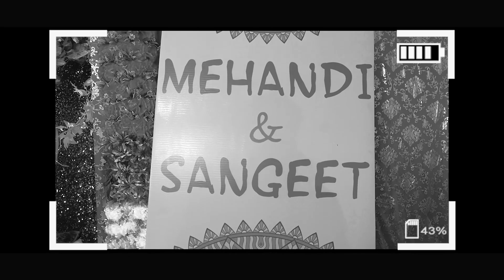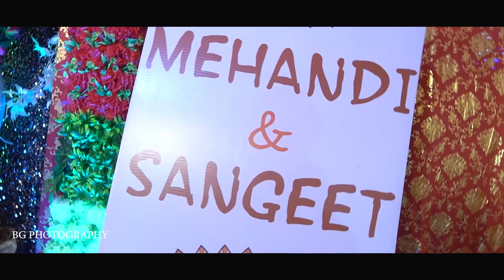CHINU & RASHMI HIGHLIGHT WEDDING STORY SUNDARGARH